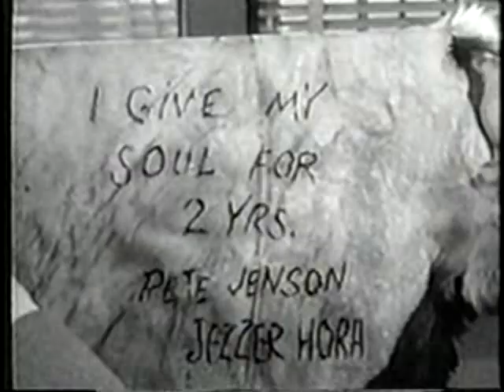Ol' Timey Movie Reviewer reviews Devil's Partner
A review of the old black and white film Devil's Partner